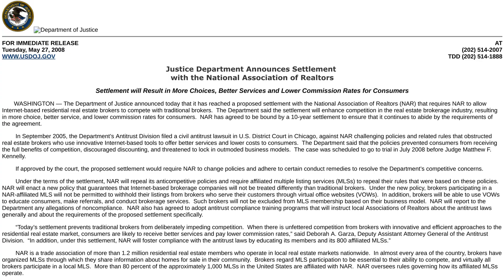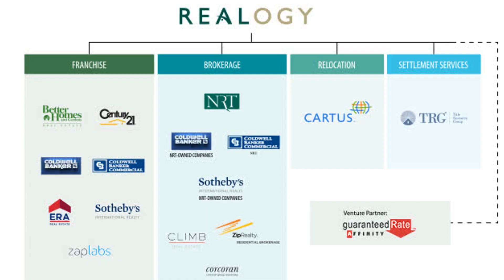Matt Herrick Talks with Bits and Tokens About Real Estate Services and Deedcoin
Charles Wismer talks with Bits and Tokens about what Deedcoin is doing to lower real estate commissions.

Follow Bits and Tokens: @bitsandtokens